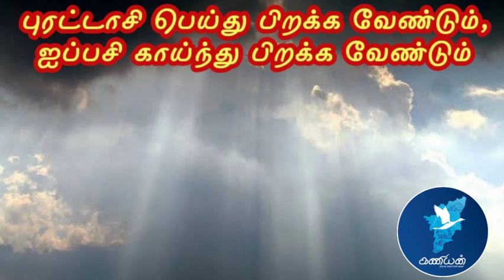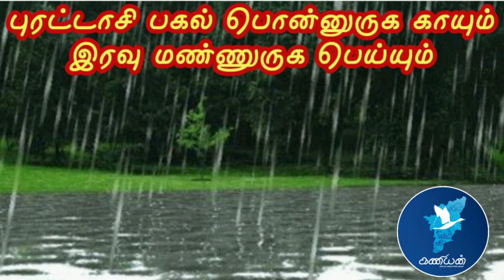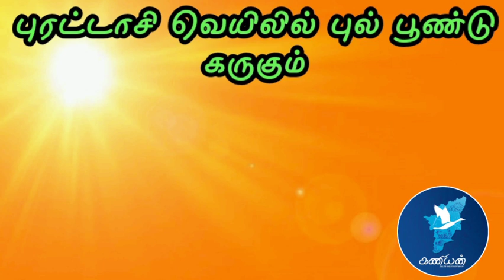தென்மேற்கு பருவமழை எப்போது விலகி வடகிழக்கு பருவமழை துவங்கும்? இப்பருவமழைகளில் புரட்டாசியின் பங்கு?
தென்மேற்கு பருவமழை முழுமையாக எப்போது விலகும்? வடகிழக்கு பருவமழை எப்போது துவங்கும்? இந்த இருபெரும் பருவமழையில் புரட்டாசியின் பங்கு என்ன? புரட்டாசி காலநிலையானது தமிழர் வாழ்வியலில் மழைமாதமா வெயில்மாதமா காற்று மாதமா? புரட்டாசியின் இயல்பு என்ன  வானிலை தான் என்ன? என்பது குறித்தான வினாக்களுக்கு விரிவான விளக்கங்கள்!

அன்பை விதைப்போம்
அலையாத்தி செந்தில் & டெல்டாவெதர்மேன்